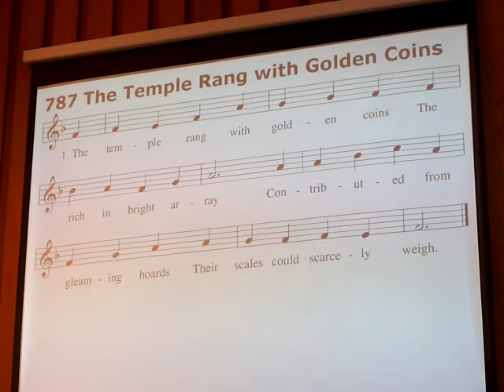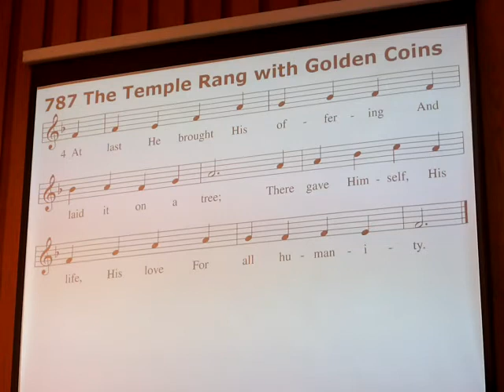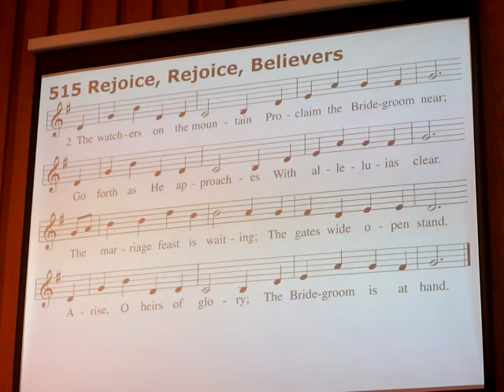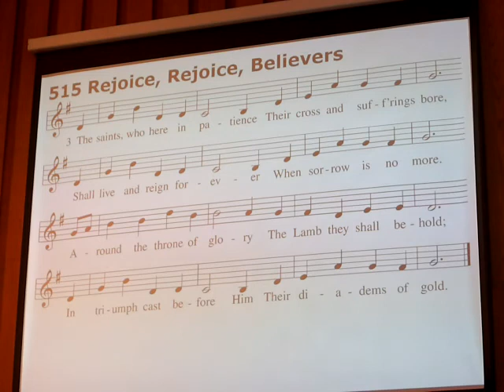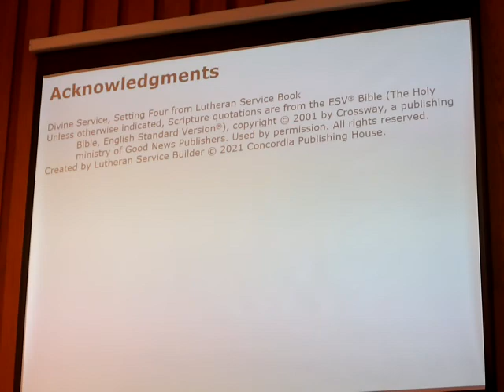St Michaels Lutheran Church, Wollcotsville, NY 11 14 21B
St Michael’s Lutheran, Wolcottsville, NY
2nd half of service
November 14,2021 25th Sunday after Pentecost
Sunday Worship: Lutheran Service Book Divine Service 4
Sermon Topic: “Jesus Is Greater Than These”
Gospel Text Hebrews 10:11-25
Hymn 817 Earth and All Stars (1-4,7)
Hymn 508 The Day is Surely Drawing Near
Offertory Hymn787 The Temple Rang with Golden Coins
Hymn 515 Rejoice, Rejoice, Rejoice, Believers
Serving Today Pastor Alan Bauch
Organist: Matt Willadsen
-We are glad you are able to view the service. If you need Pastoral care or have questions, our information is available at StMichaelsAkron.org
Services are often posted on St Michaels’ Lutheran Church and Preschool Facebook page
Let us know if you are watching by tapping the “Like”